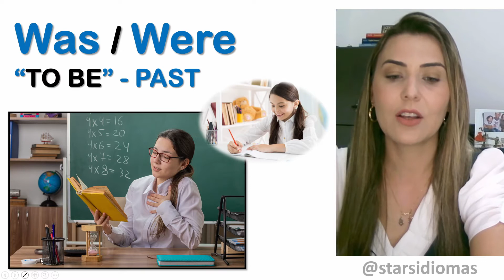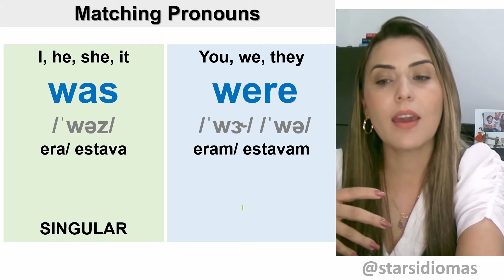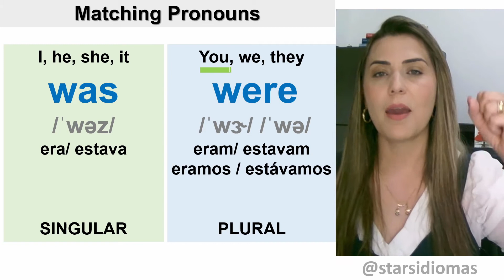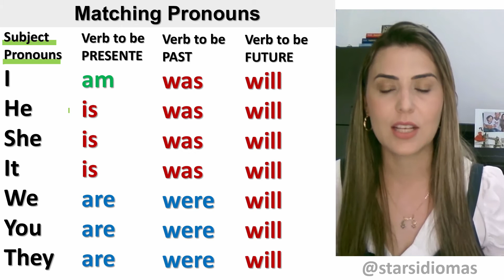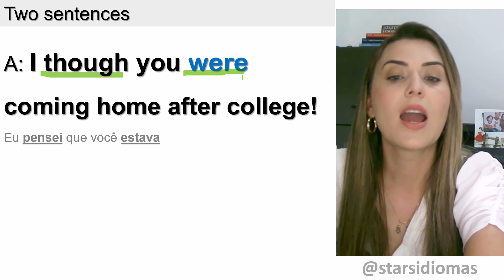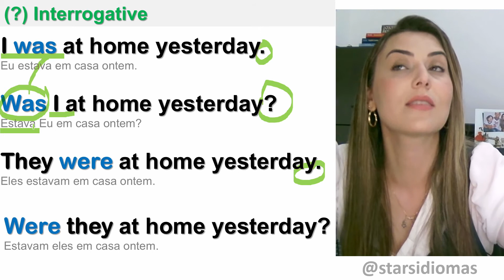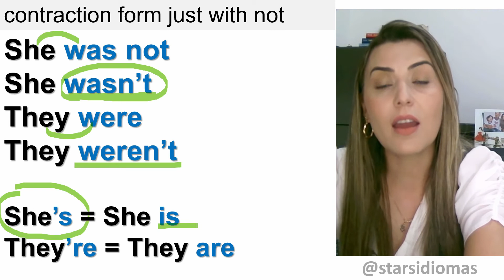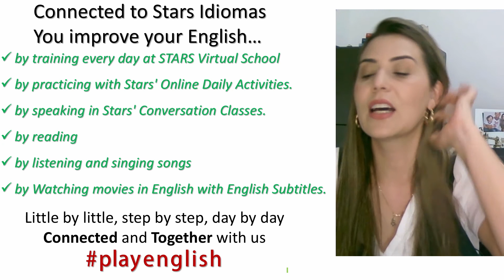VideoAula - Was & Were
Grammar Was & Were

O método é treinar todos os dias.
Segunda, quarta e sexta aqui no portal
Terça e Quinta na aula de conversação

Segunda, quarta e sexta
você escolhe o melhor horário
para realizar aqui no portal seu treino com:
músicas, filmes, vídeo aulas, exercícios De audição e De fala
seguindo seu cronograma de estudo.

Agora é com você siga seu cronograma.
Leia o enunciado das atividades com atenção!
Realize a atividade na data marcada.
Elas sempre valerão nota.

É o modelo de avaliação continuada.
Você constrói sua nota diariamente. Caso atrase na realização da atividade você perderá nota, pois após meia noite do dia agendado ela deixa de valer 10 e passa a valer 7. Afinal vc não estará treinando diariamente e seu resultado estará comprometido.